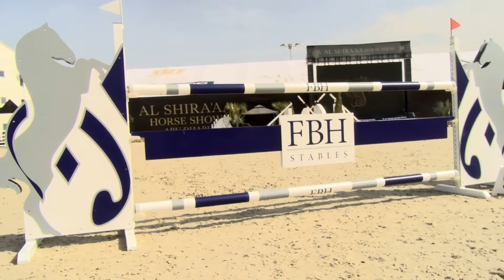ABDULLAH MOHD AL MARRIl | Interview | Al Shira'aa Horse Show Abu Dhabi | 2016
ClipMyHorse.TV @ A new horseshow with a mission

The four star show jumping event kicked off on Wednesday 11 January and end Saturday 14 January 2017, with daily sportive highlights fornational and international senior riders. Furthermore Al Shira`aa International Horse Show isambitious to support young promising riders and young horses too, offering several classes for different ages to increase their talents.

Inspired by Her Highness family`s love of horses to support the future development of equestrian sport

On the other side is the aim to highlight the value of mutual respect between people from different communities and cultures. The royal Al Nahyan family has a historic and deep rooted respect for horses. And it is said that, when you spend time with horses, they will touch your heart. They have personality and expression that you can´t ignore. Owners and riders must respect the horse`s pride. So the Horseshow will link to the core essence of the brand of Abu Dhabi – Respect- reflecting the renowned warmth, generosity and hospitality of the Bedouin, and embodying the UAE´s respect, tolerance of other cultures

Finally to highlight the value of friendship between different countries and cultures and to kick –off so called first “Friendship Sport Event Trips” bringing the world together in Abu Dhabi in January and onwards.

Clear aim of is on one side to help the future development of equestrian sportand events in UAE.On the other side to highlight the value of mutual respect and Friendship between people from different communities and cultures.

Al Shira`aa Junior Team Riders successful in Germany

Furthermore thanks to support of the farsighted owner of Al Shira`aa stables an unforgettable summer training camp program had been facilitated in Germany for the young talents of Al Shira`aa stables during the last two month.

With wins and good placings are young promising team riders in these days based at Gut Ising:

Humaid Al Kumaiti riding Hattrick and Coral Beach, Abdulrahman Ahmed Ameen with Vulkan and Corrando, Omar Al Marsooqi with Cara and Pimpinella with 1st , 2nd place and more clear rounds in the Small and Medium Tour during the last weekends. Trained by Devon Besette more successful rounds in previous weeks till M-class had been shown furthermore from Mohammed Omran Al Owais too and a third place in a team competition with the youngest members of the team Majid Al Ahli, Omar Al Marsooqi and Eissa Omran Al Owais.

Al Shira´aa stables invites the media to meet with them at Al FORSAN International Sports Resort (Khalifa City – Abu Dhabi),the venue of the international horse show and host of afirstnational press conference in Abu Dhabi onMonday 3rd October 2016. Second internationalmedia and riders talk will take place later in the year in Germany, in December alongsite the “Night of Al Shira´aa Horse Show Abu Dhabi”. During the prestigious Frankfurt“Festhallenreitturnier”,with the aim to inspire to come to Abu Dhabi /UAE as competitor or visitor.ClipMyHorse.TV ist das führende Angebot für Live-Übertragungen von Pferdesport & Zucht in Europa und Partner der FN! Schauen Sie alle Pferdesport Veranstaltungen LIVE und kostenlos auf ClipMyHorse.TV!
Über 350 Veranstaltungen pro Jahr können LIVE und kostenlos verfolgt werden!

ClipMyHorse.TV ist das führende Angebot für Live-Übertragungen von Pferdesport & Zucht in Europa und Partner der FN! Schauen Sie alle Pferdesport Veranstaltungen LIVE und kostenlos auf ClipMyHorse.TV!